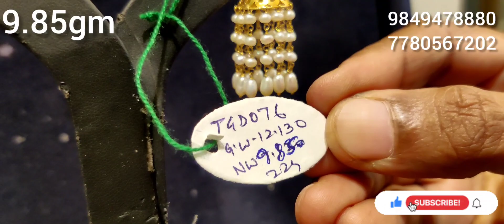22carat gold jumki collection||ఏ టైప్ హారాలకైనా సరిపోయే అందమైన బుట్ట కమ్మలు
Store address
vonamala jagadeeshwaraih
Gold&silver jewellers
BIS hallmarked Show room
All kind of gold ornaments makers
with guarantee
Jagadish market ,
Mahankali Street Secunderabad-03
Seller name. V venkat
contact numbers

(jewellery advertisement &exploring )
or